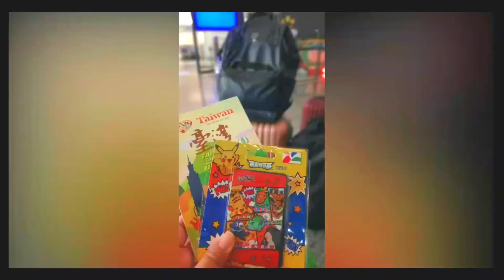GALUNGGONG WAG LANG BASTA IPRITO! Paano Magluto ng FISH LUMPIANG SHANGHAI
GAWIN nating masarap na ULAM ang galunggong mo Beshies 😊
In this video ituturo ko sayo paano magluto ng FISH LUMPIANG SHANGHAI, mura na masarap pa.

Fish Lumpiang shanghai
paano magluto ng FISH LUMPIANG SHANGHAI
paano magluto ng fish Lumpia
how to cook fish Lumpia
how to cook fried fish Lumpia
how to cook fish Lumpiang shanghai
how to cook fish Lumpiang galunggong
Fish Lumpia
Fried fish Lumpiang shanghai
Lumpiang shanghai
Lumpiang galunggong
Shanghai
Lumpia
Lumpia recipe
Galunggong Lumpia
Galunggong Lumpiang Shanghai recipe
Galunggong Lumpiang Shanghai
Lumpiang Isda
fish shanghai
fish Lumpia recipe
Fish Lumpiang Shanghai
Mura na Masarap pa
budget friendly meal